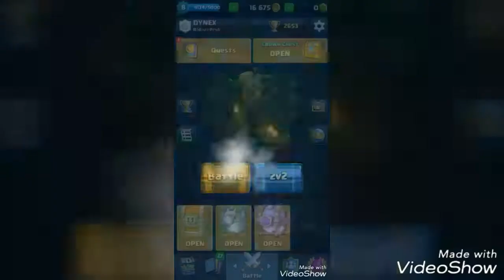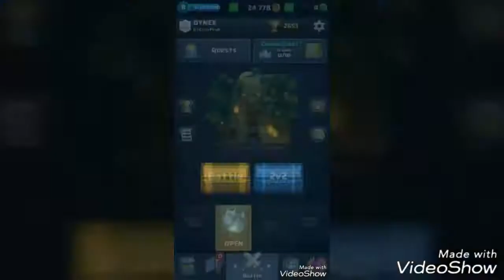Mega chest opening pe canal😎💪💪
Acest chest opening este cel mai mare de pe canal